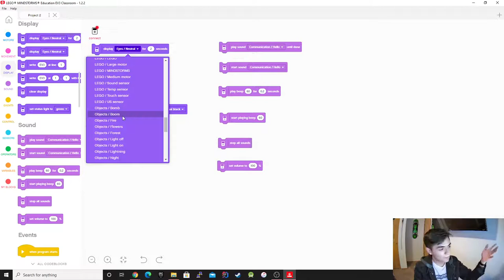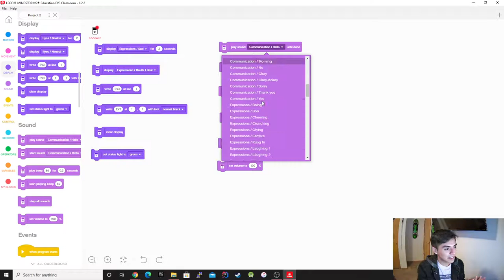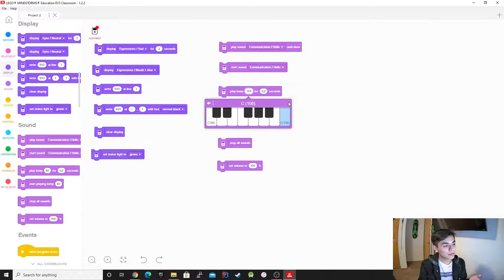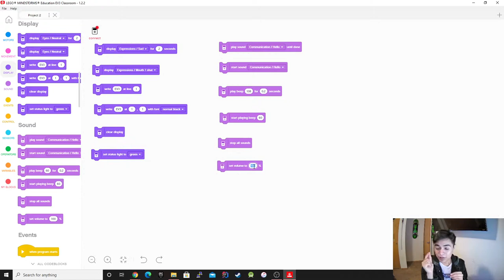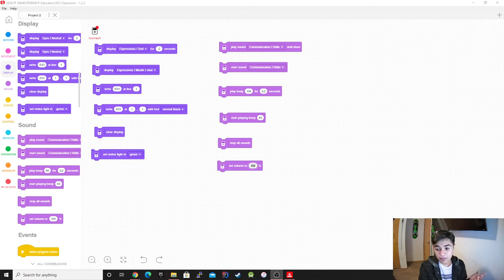Display/Sound EV3 Classroom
No Live Demo